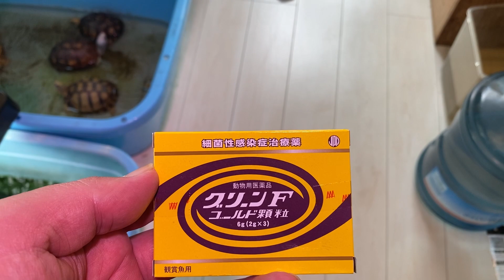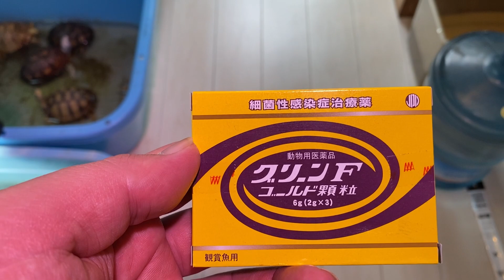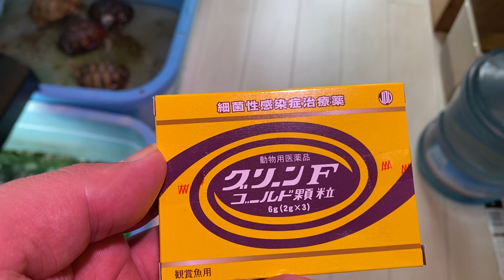【赤目金魚】佐々木さんでお迎えした金魚【アルビノ】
先日の佐々木養魚場さんで色々と買ってしまいました